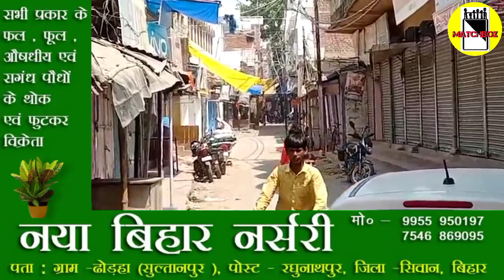यहाँ वैक्सीन लेंगे तो कोरोना पॉजिटिव जरूर हो जाएंगे। Matchboxbihar।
यहाँ वैक्सीन लेंगे तो कोरोना से बचने का तो पता नही, पर कोरोना पॉजिटिव जरूर हो जाएंगे। Matchboxbihar।